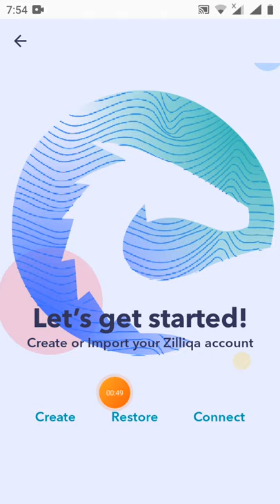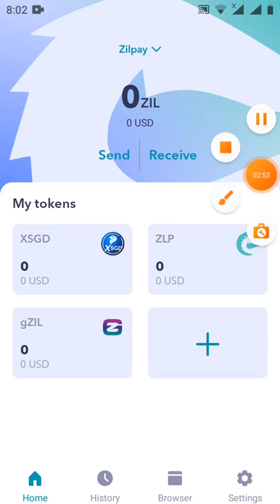video-hướng dẫn tạo ví Zilpay mới nhất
Link tải ááp